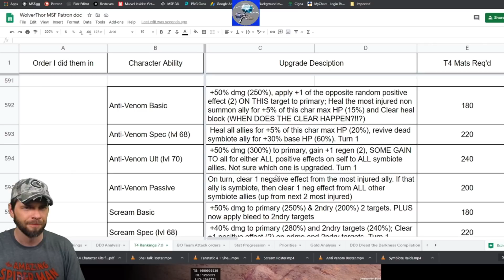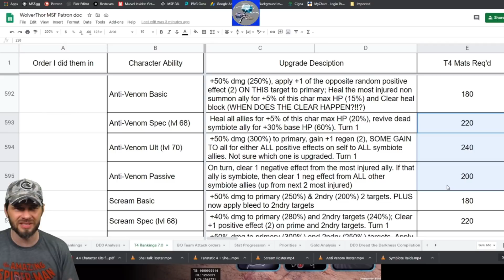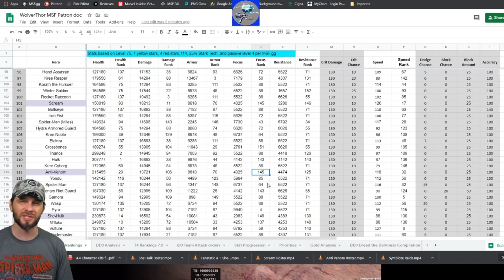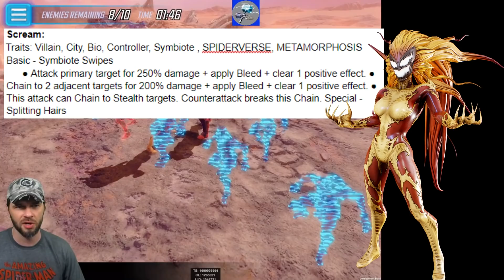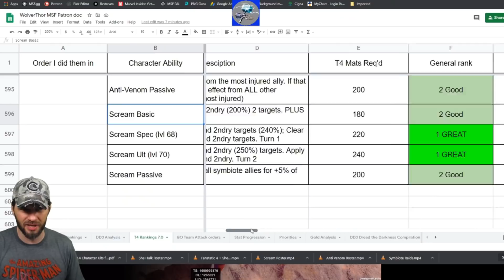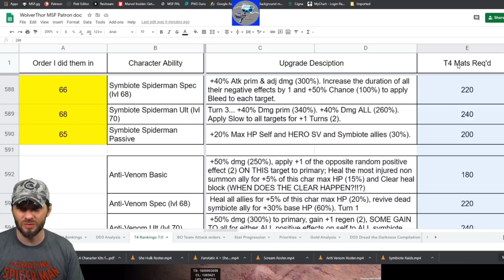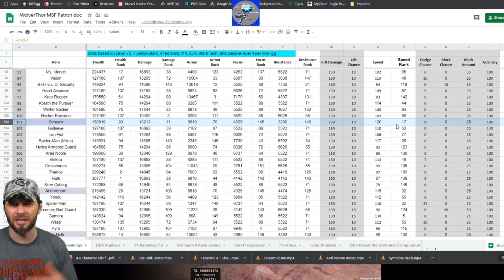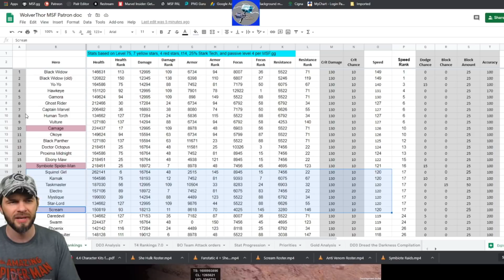How much to save for Symbiotes T4s, stats etc